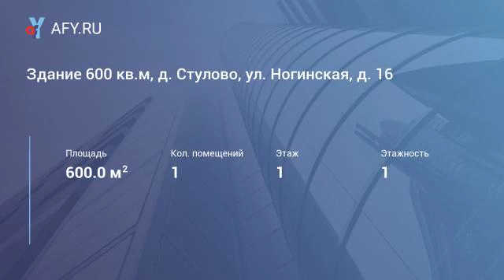Здание 600 кв.м, д. Стулово, ул. Ногинская, д. 16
Цена: 500 000 Руб. в мес.
Здание 600 кв.м по адресу: Стулово Ногинская 16. Свободная планировка, электричество 65 квт, канализация, вода (скважина). Первая линия, отличный трафик, собственная парковка, удобный подъезд, место разгрузки-погрузки, размещение наружной рекламы. Удобный выезд на Горьковское и Щелковское шоссе, 35 км от МКАД. Рядом размещаются продовольственные товары, стройматериалы. Гибкие условия договора (возможны арендные каникулы). Возможно размещение под торговлю, складские помещения, производство.